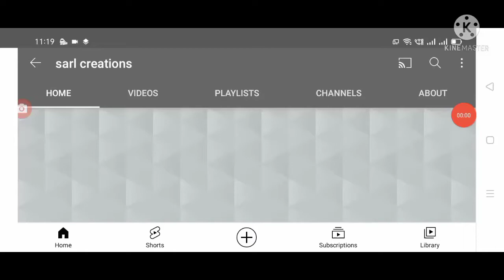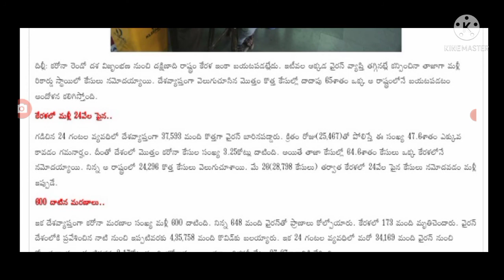దేశంలో ఈరోజు నమోదైన కరోనా కేసుల వివరాలు, today covid-19 cases in India.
Hello everyone today update is central Government latest update today on covid-19 second wave cases.@sarl creations